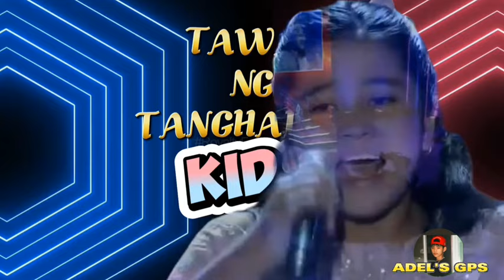TAWAG NG TANGHALAN KIDS DAILY CONTENDER | ALIJAH NIÑA | GANDA NG BOSES FEB 15, 2024